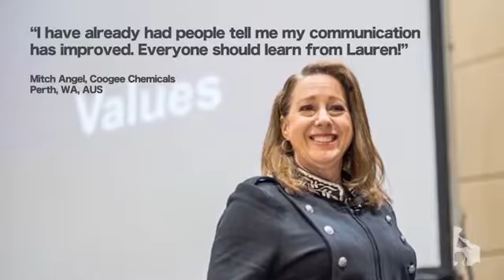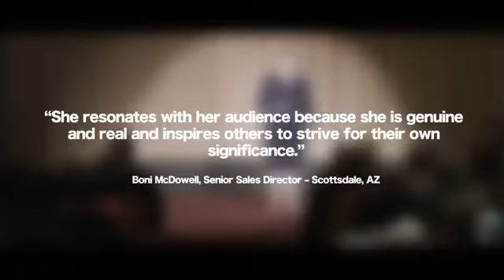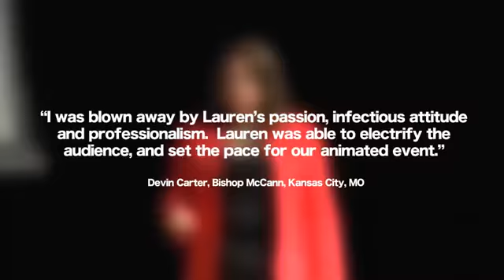Lauren Schieffer: "Lauren Schieffer, CSP - The Colonel's Daughter 2019"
The Colonel's Daughter – I work with leaders and organizations who want to win the battle against drama in the workplace, those who want to transcend mere success and find true significance. Hire Lauren to speak at your next event.